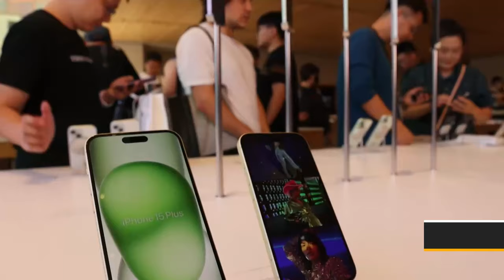Collateral damage: Why Apple’s iPhone sales are getting crushed in China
Apple’s iPhone sales are getting crushed in China. Sales of the smartphone dropped 19% in the first three months of 2024, the worst showing since COVID-19 hit. Meanwhile, sales from the Chinese smartphone maker Huawei surged nearly 70%, according to Counterpoint research.